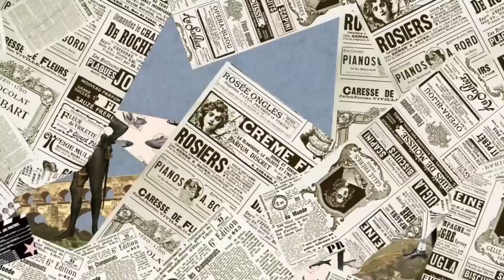O caso de John Allen Chau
Nesta semana, a história do homem que tentou catequizar um povo enigmático.

Para mais histórias bizarras, obscuras e de crimes reais, confira nosso podcast

Apresentado por: Natália Salazar e Renata Schmidt
Roteiro: Renata Schmidt
Produção: Natália Salazar e Renata Schmidt
Edição: Renata Schmidt
Logo: Matheus Schmidt

Fontes